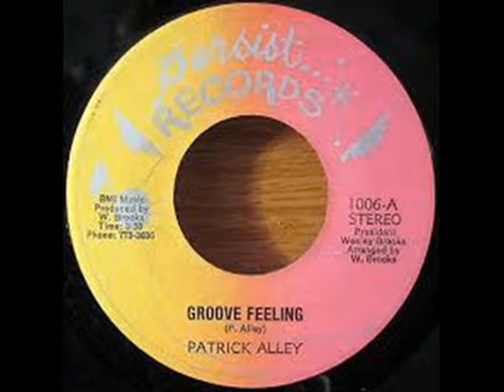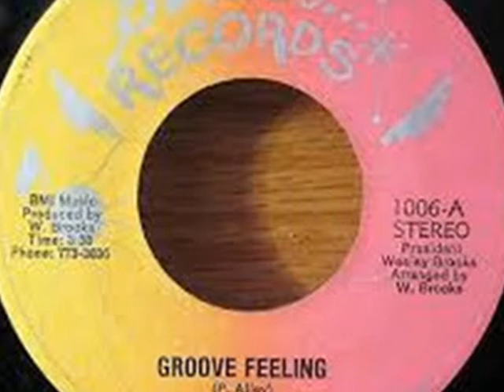PATRICK ALLEY~GROOVE FEELING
Groove Feeling / Groove Feeling - Part II